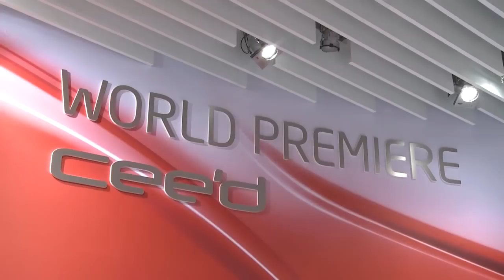New KIA Cee'd 2012 Geneve